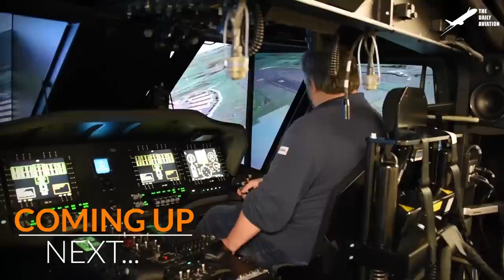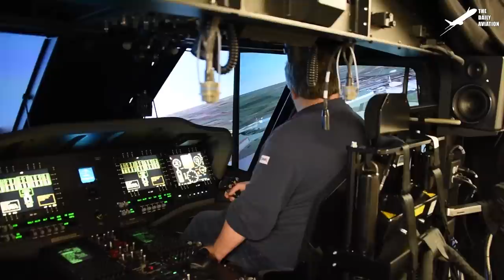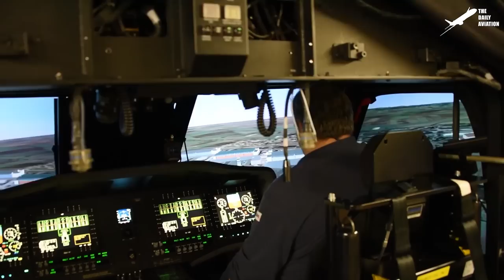US Helicopter Insane Airlift Above Giant Moving Cruise Ship in Middle of the Ocean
Welcome back to The Daily Aviation for a feature on the incredible life saving and maritime security operations capability of the United States Coast Guard.

Footage Credit: U.S. Coast Guard / U.S. Navy  ,Derivative Work by The Daily Aviation